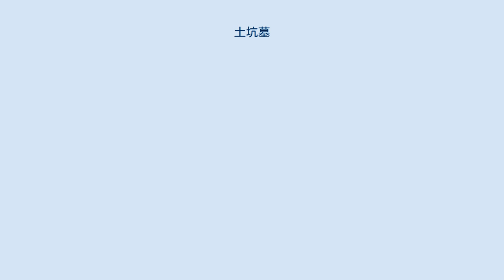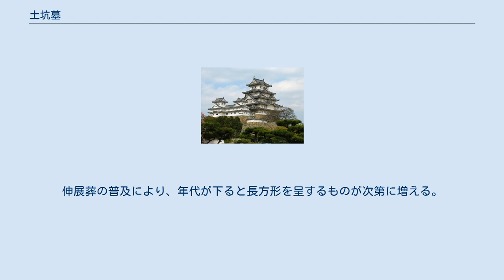土坑墓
土坑墓（どこうぼ）とは、土を掘りくぼめて穴（土坑）をつくり、そこに人の遺体を納めて葬送した遺構。
土葬にともなう世界的にポピュラーな埋葬に用いられた遺構であるが、日本では縄文時代～弥生時代に多い墓の形式であり、その場合「土壙」とか「土壙墓」と表記される場合もある。
 大阪府藤井寺市のはさみ山遺跡梨田地点から、墓と推定される楕円形の土坑が確認されている。
 径はおおむね0.7～1.5mの範囲。
平面形状は円形または方形で、多くは円形を呈する。
 深さは平面規模に比べて浅く、底が平坦である。
 覆土はたいていの場合、一括埋め戻しの人為堆積である。
 人骨をともなう場合もあるが、まったく痕跡をとどめない場合も多い。
 副葬品をともなう場合がある。
後期・晩期になると質・量ともに充実し、特に晩期には工芸品的な価値の高いものが副葬される場合が多くなる。
 縄文時代の葬送は貝塚などから見つかる人骨のようすから、屈葬が一般的だったと考えられる。
規模や形状はそれを反映したものととらえることができる。
礫を土坑の中や外に配置した墓は特に配石墓と呼ばれる。
 副葬品や人骨が出土しなくても、覆土の土壌分析とくに脂肪酸分析によって土坑墓と判別される場合がある。
 基本的には縄文時代の諸特徴と共通するが、平面形状は楕円形や隅丸長方形などがあらわれる。
伸展葬の普及により、年代が下ると長方形を呈するものが次第に増える。